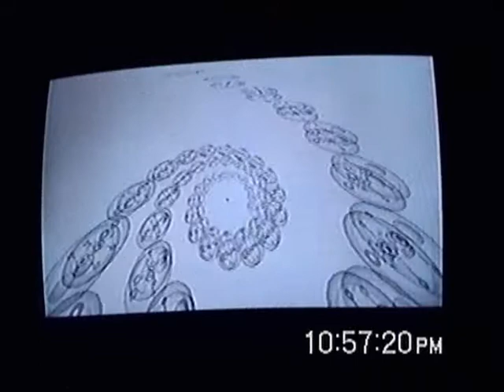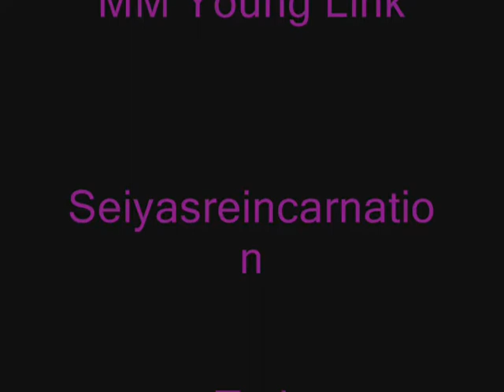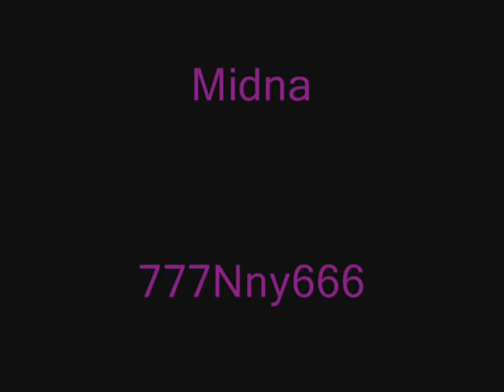The Random Adventures of Link! Episode 7 Part 3/3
I used a fan-translated page of the manga a few days before the official english manga came out. I also used MM Young Link and OoT Adult Link sound effects Poor Tatl.

This is the end of Season 1

Hurray for Naruto Music!